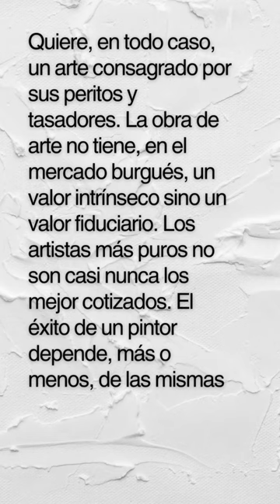El artista y la época de José Carlos Mariategui publicado el 14 de octubre de 1925.